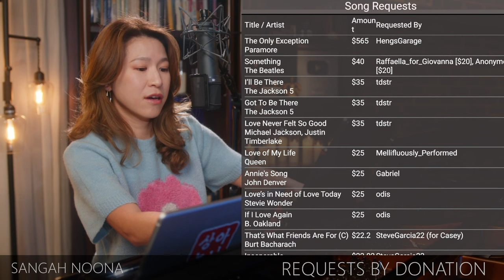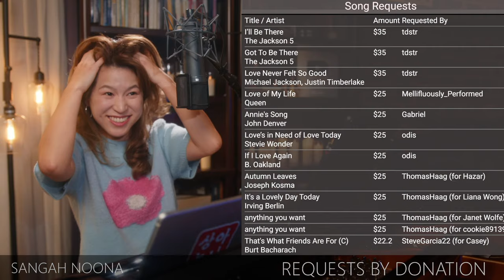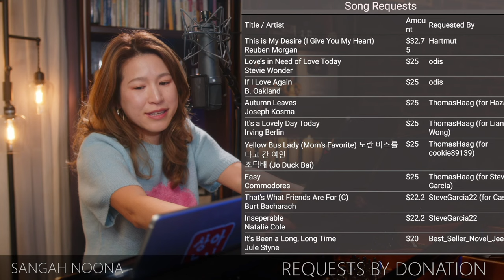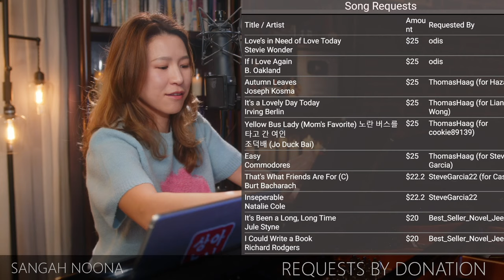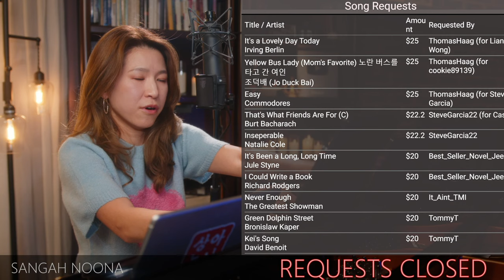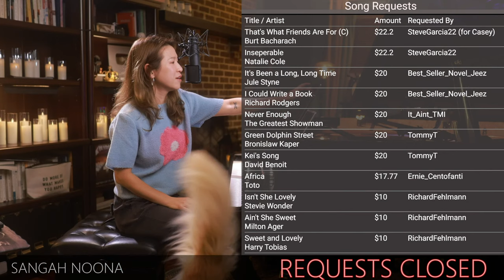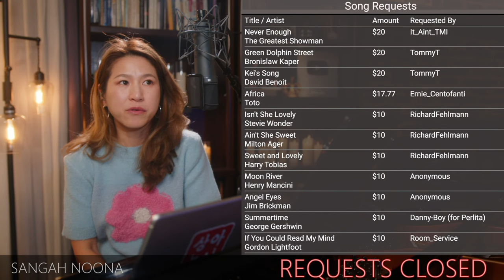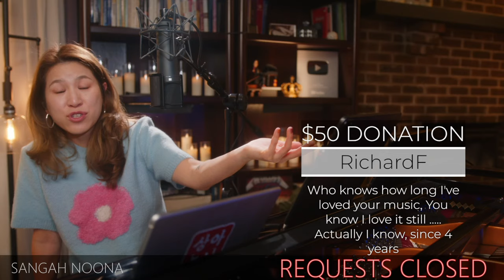🔴LIVE Piano (Vocal) Music with Sangah Noona! 11/17